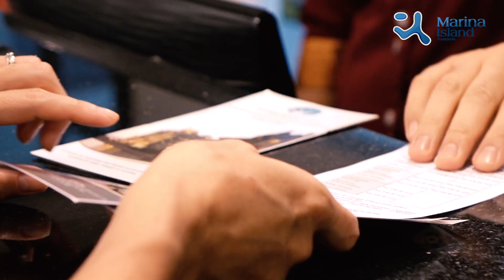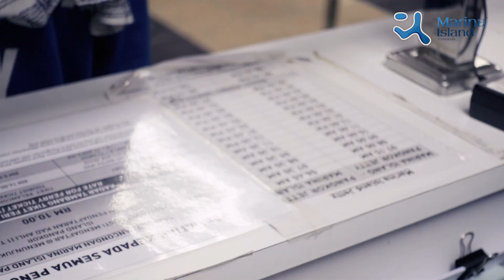MARINA ISLAND PANGKOR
Marina Island Pangkor is established on the coast of Teluk Muroh in Perak, Malaysia. A gateway to Pangkor Island and Pangkor Laut, it is a reclaimed land of 316.9 acres, connected to mainland by a 400 meter causeway bridge. The waterfront tourism township is a brain child of Marina Sanctuary Resort Sdn Bhd.